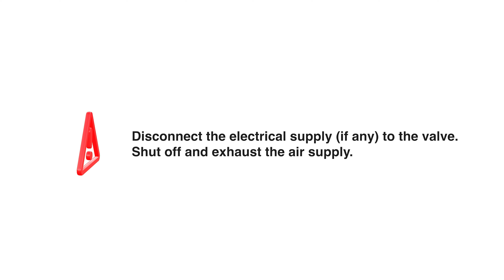27 Series Pressure Control Valve Body Kit Installation - 501K87 502K87 504K87 505K87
This video provides step by step instructions to replace all internal parts on 27 Series 2/2-Way & 3/2-Way pressure control valves with port sizes ranging from 1/4" through 1". In addition to the instructions and extra tips that are included, a list of tools needed is also mentioned to help you save time.